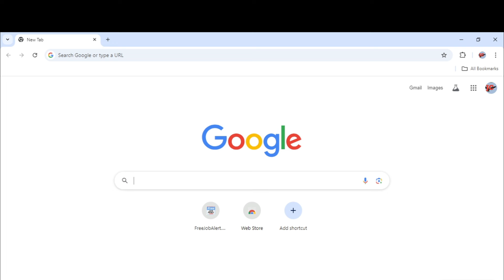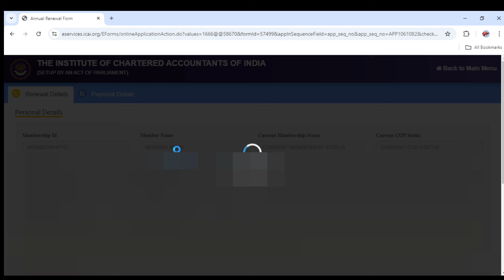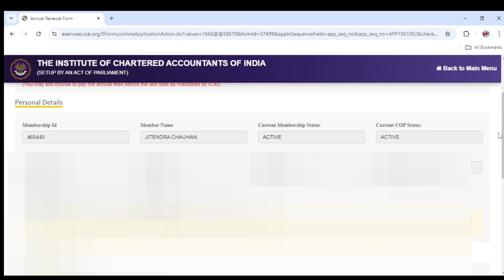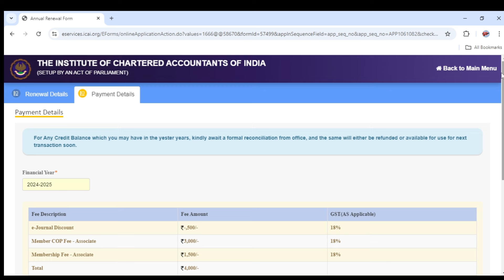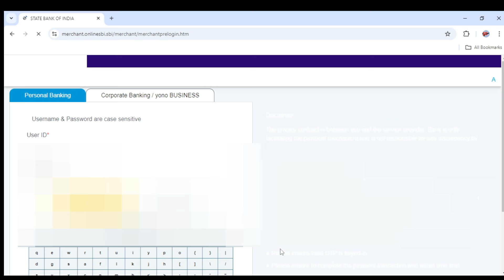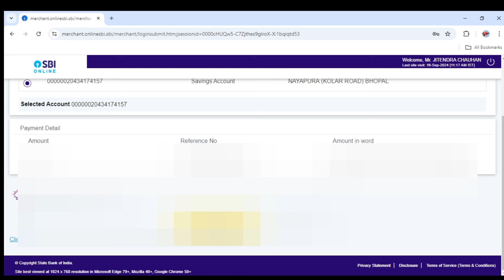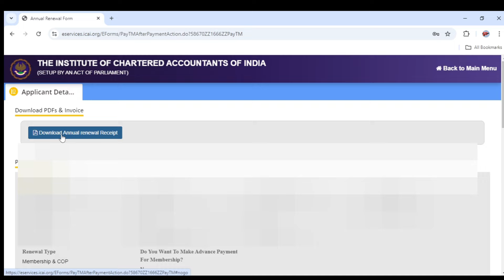CA Membership fees Online payment| Payment Through self service portal| icai membership fees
ICAI membership fees online portal
ca membership fess through self service portal
CA jitendra chauhan
annual fees of ca
how to pay membership fees